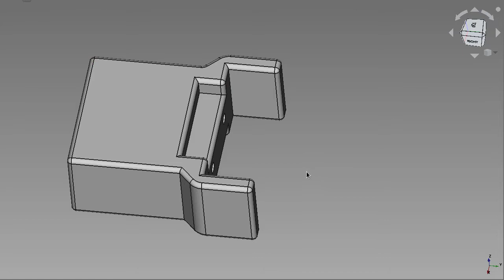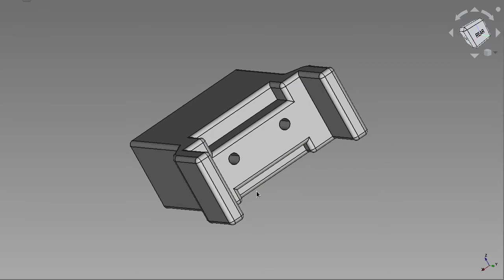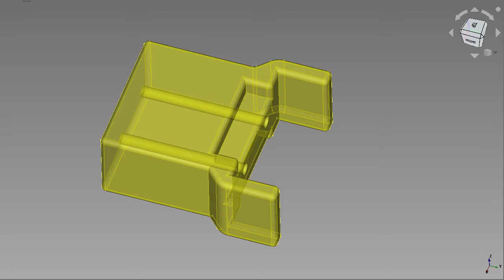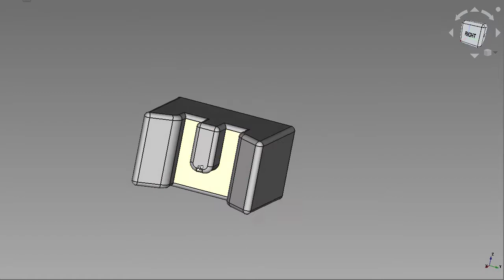Uso de herramienta que facilita muchísimo el armado de cerraduras de pomo: Uso y descripción.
Se presenta una herramienta que con la que se eliminan incomodidades a la hora de armar una cerradura de pomo.
Para demostrar su uso, se arma parcialmente una cerradura en los momentos más incómodos si no se usara esta herramienta.
En esta versión, la herramienta se ha impreso en 3D con una Ender 3 V2 en PLA.

La formas de las partes de esta herramienta , se describen al final del video, haciendo uso del programa de diseño asistido por computadora libre y gratuito FreeCAD.